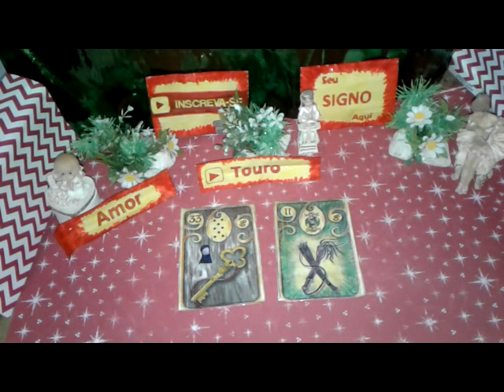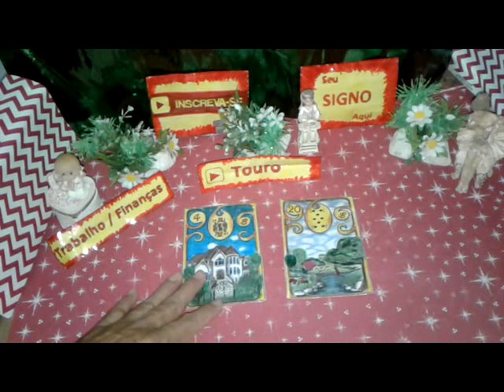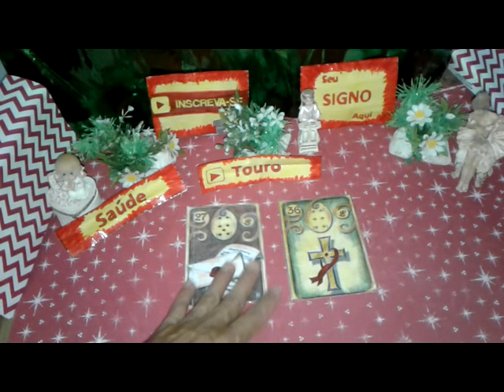Touro Julho 2019 Previsões Vídeo1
Previsão TOURO JULHO 2019  Muita Sorte  Saúde e Amor para Você
TOURO Julho 2019 Previsão Parte1  de 1 a 15

TOURO TAROT JULHO 2019  - JULHO TOURO PREVISÃO  - TOURO JULHO 2019